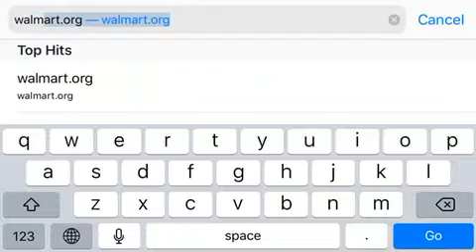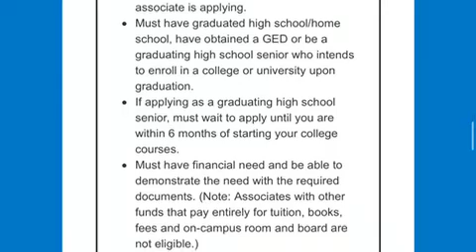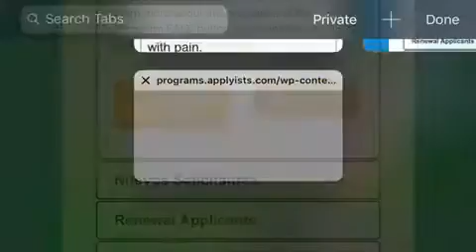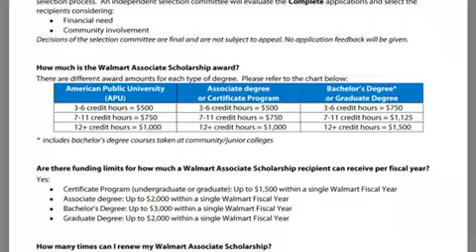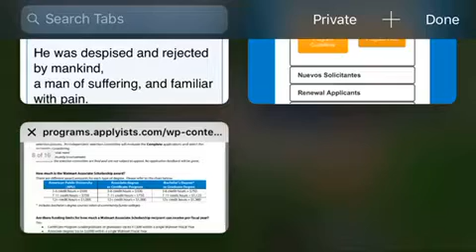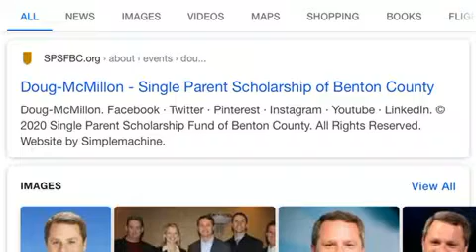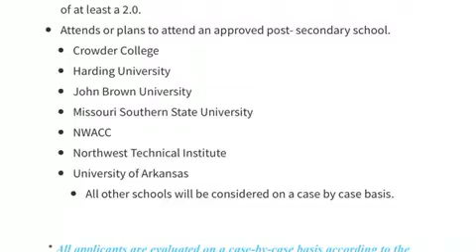Walmart Associate Scholarships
Sorry for the audio my cat was playing!